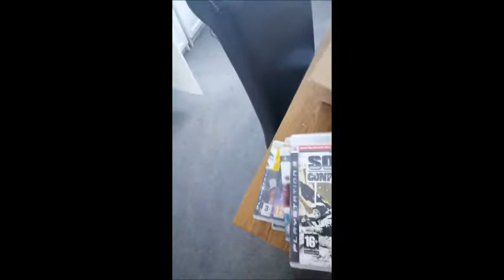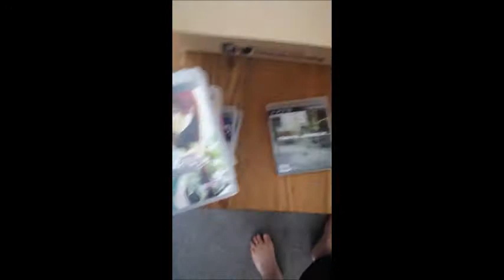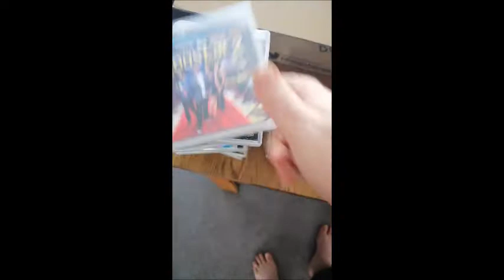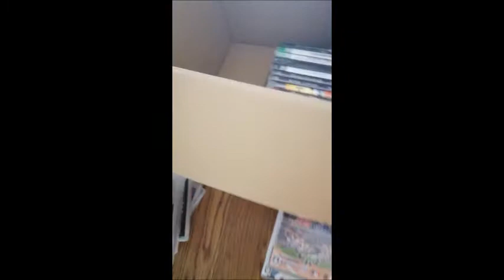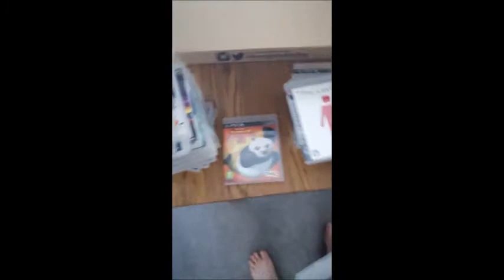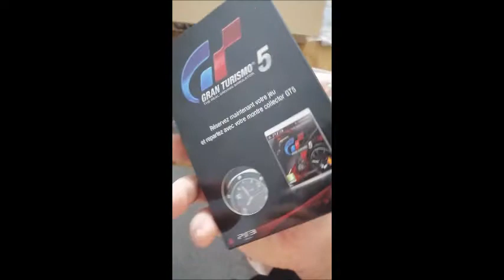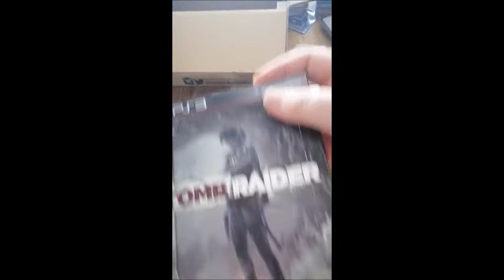part 2 - unboxing of forgotten ps3 collection into new games room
Just moved into a new house with a dedicated games room just for me. These video's are me unboxing my sexy collection from the move boxes.